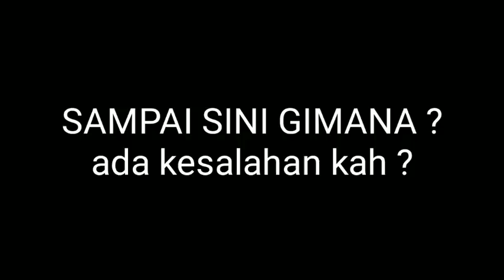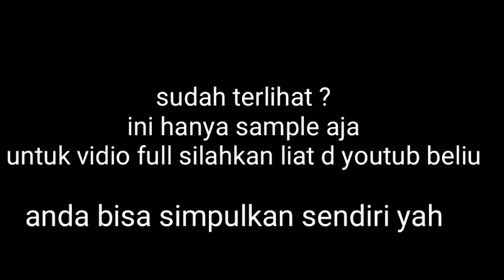Viral ! Bacaan Qur'an Ust ALDI TAHER, simpulkan sendiri 🤔🤦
ALDI TAHER mengakui bahwa diri y Ustadz dan membaca Al-Qur'an dengan seperti ini.